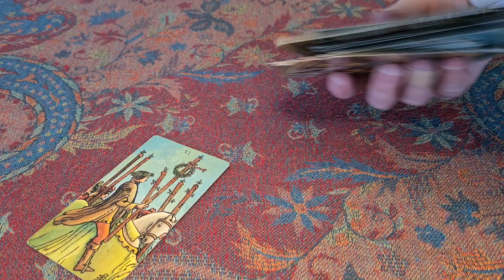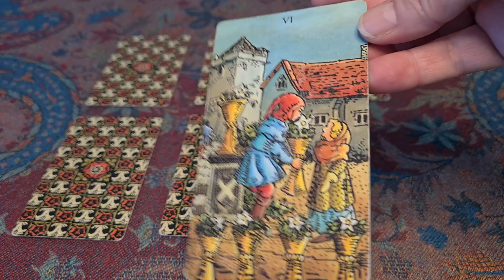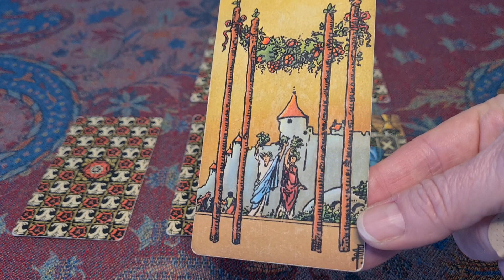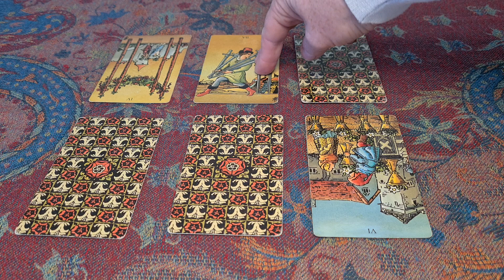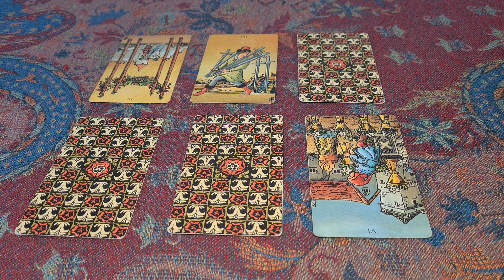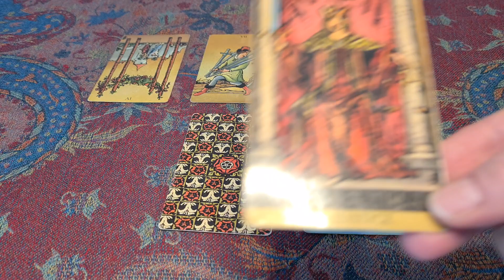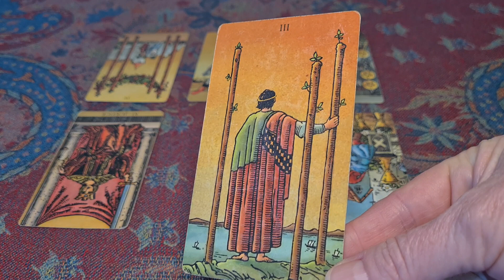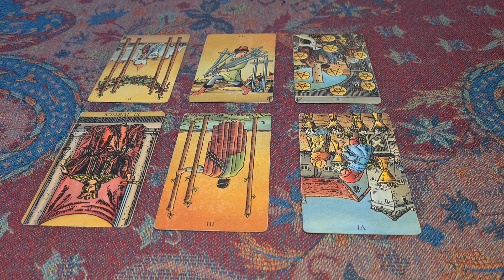479. Little boy lost. Where's Archie?